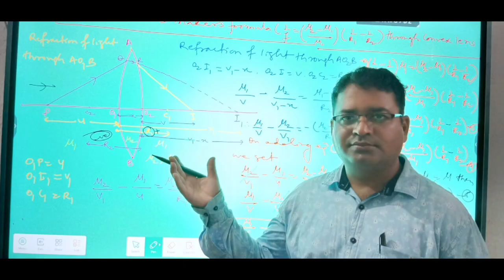लक्ष्य को हरहाल में पाना है!!!